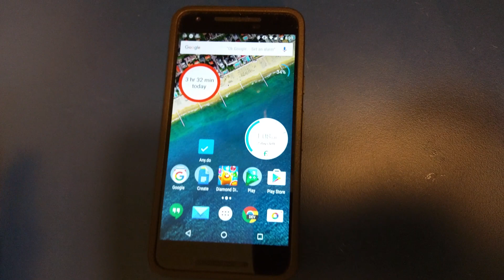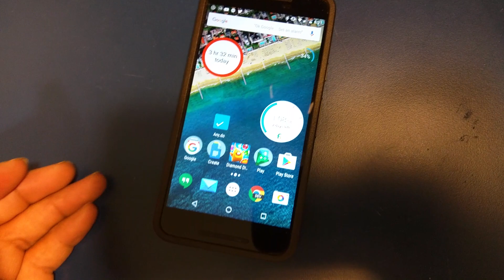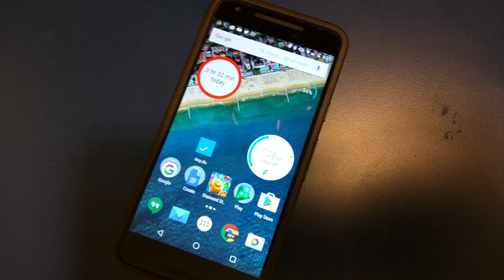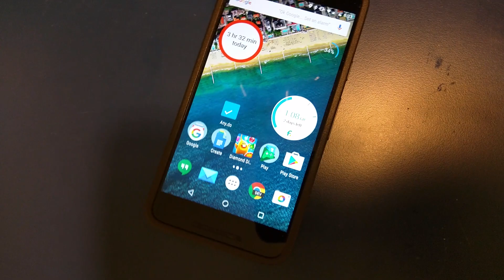Google announced 3rd carrier to Fi Network! (US Cellular)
Today Google Project Fi announced the 3rd carrier to the network. US Cellular is now part of the Google Project Fi Network. We now have 3 top carriers on one plus Wifi connection. This major deal. There are maps of coverage already available for US Cellular with Fi coverage.
Androidpolice.com
Androidheadlines.com